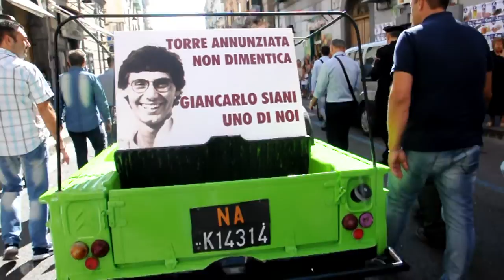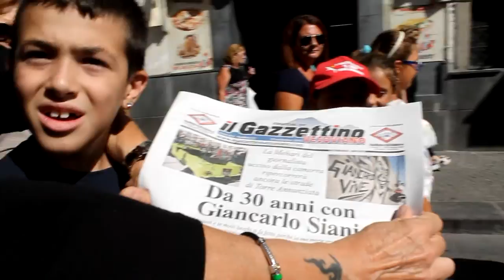Manifestazione 30° per non dimenticare Giancarlo Siani